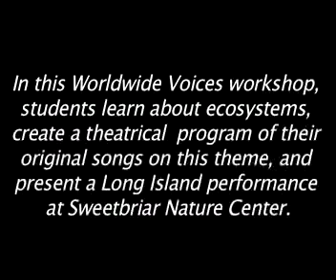The Nature of Long Island: A Musical Revue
Eric Young, Program Director at Sweetbriar Nature Center, introduces the nature content that will provide the themes for a Worldwide Voices songwriting workshop.